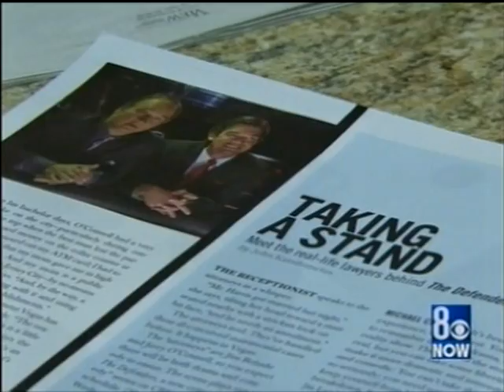Inspiration for TV Series: "The Defenders", 8 News Now, Nov. 24, 2010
Aaron Drawhorn reports that the CBS-TV series drama that was inspired by two real-life Las Vegas attorneys.